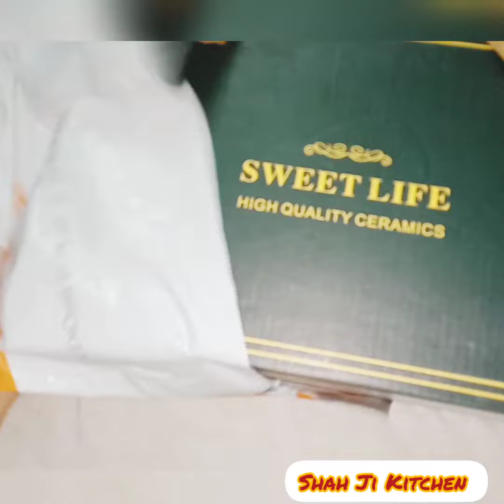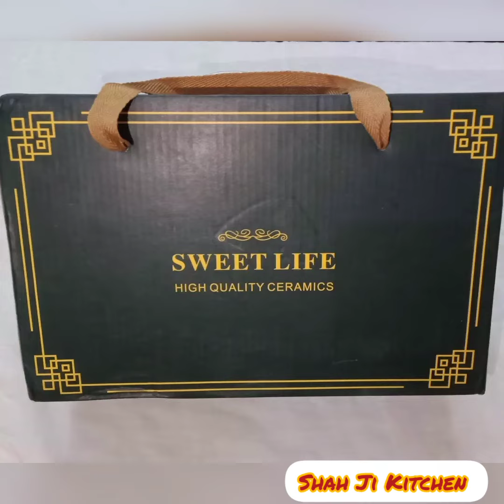MashaAllah Today I Received My Winning Gift||Received Beautiful Amazing Useful Gift||Shah Ji Kitchen